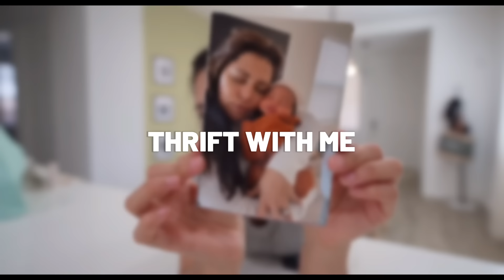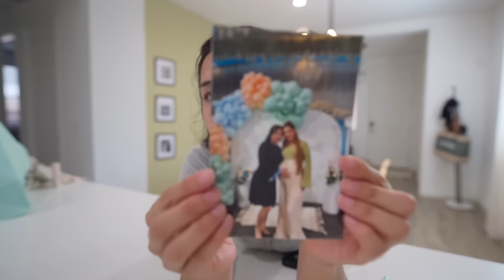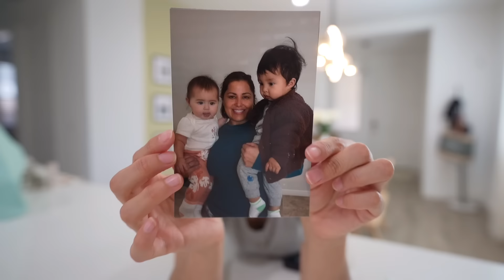THRIFT WITH ME + HAUL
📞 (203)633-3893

About me :)

* Age: 26
* Height: 5’3
* Location: Arizona
* Editing Software: KineMaster